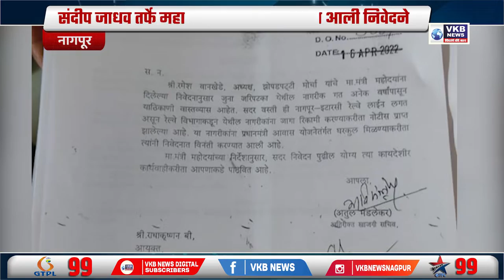संदीप जाधव तर्फे महानगरपालिकेला देण्यात आली निवेदने